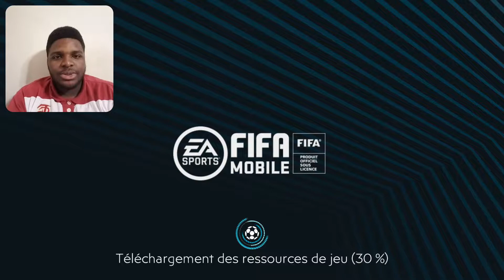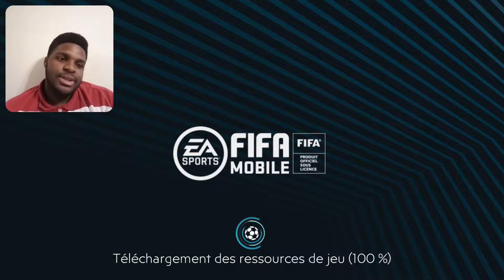BOXING DAY- FAREWELL TO BOXING DAY-FIFA MOBILE 20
Honestly this was not that bad of an event.

Intro
New effects :) | Template#21 Free To Use.
by CJ39Fx
Outro
Epic Colorful Outro #8
created by CresentXR